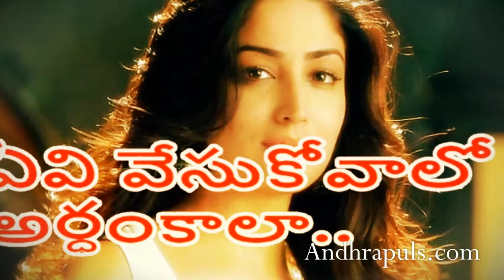I felt tension about dress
Heroin Amy Jackson recently attended to Hollywood function. For this function about her dress she felt very tension. Now she is doing movies in Tollywood, Kollywood also.